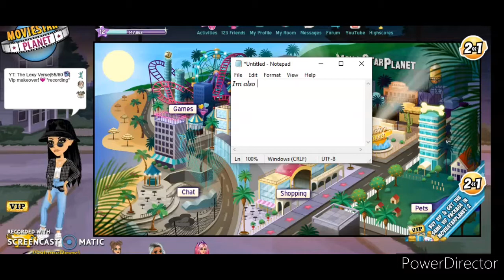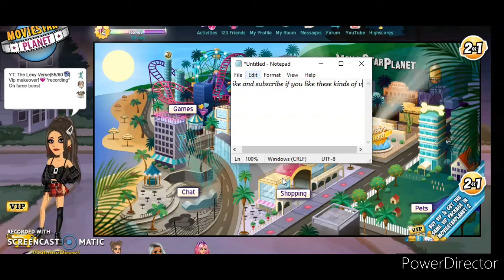Vip makeover + claiming my fame mag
Hello I haven't posted in a while and thought it was a good opportunity to.